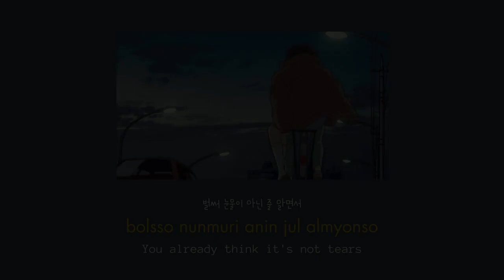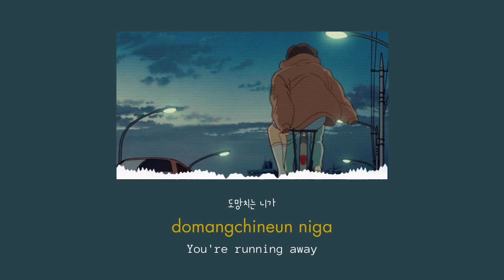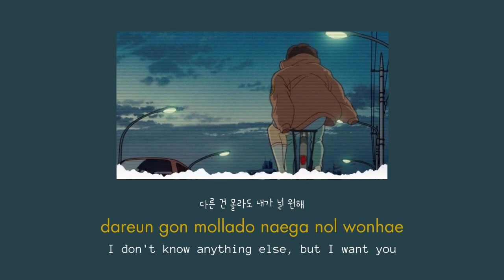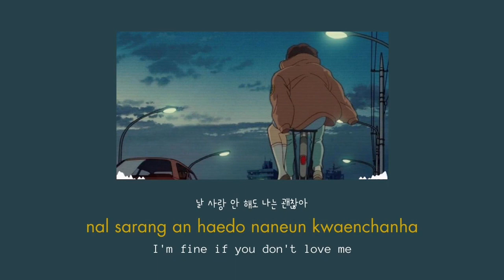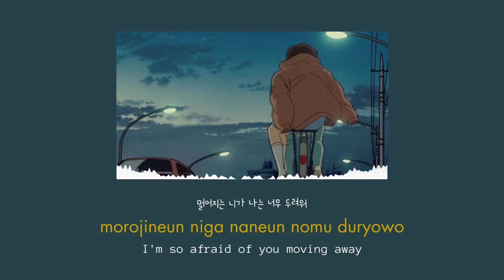Suzy – I Still Love You (그래도 사랑해), BIG OST [Han || Eng || Rom] Lyrics